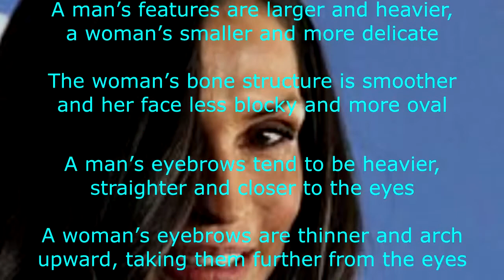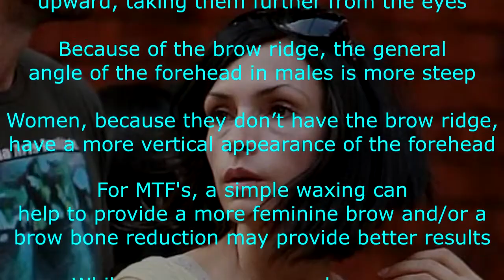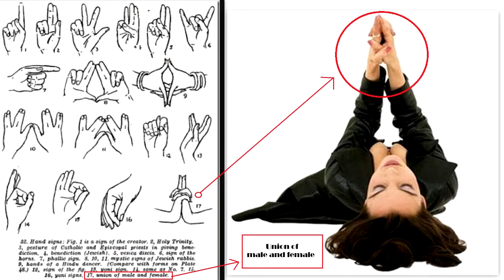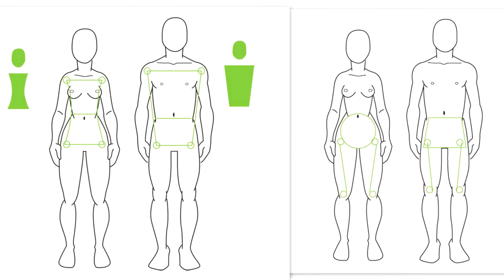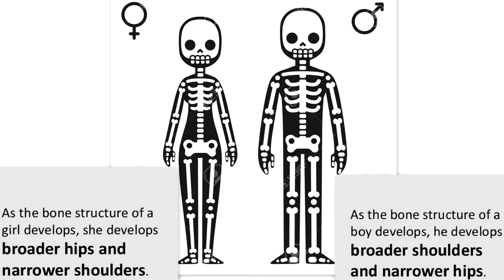Famke Janssen Transvestigation